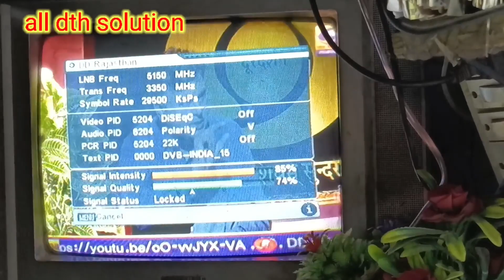free dish damage card repair| dd free dish dead card repair kerna seekhe| free dish set top box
हमारे इस चैनल पर आपको सेट टॉप बॉक्स repairing hardware ओर software  se related video देखने को मिलेंगी...?

address :- Ambey mkt 2287/3rd floor H C San road kodiapul Delhi 110006

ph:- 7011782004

free dth  set kaise kare
free dth  setting
free dth  remote control app
free dth  signal setting mobile se
free dth hd set top box
free dth channel list 2022
free dth  channel
free dth card reparing
free dth card dead problem
free dth card no signal problem
free dth card reparing no signal
free dth card video problem
free dth card price
free dth card sound problem
free dth card  diagram
free dish tv card
free dish card repairing
free dish card dead
dth card full repairing
dd free dish card repairing
dth box repair
dth smps repairing
free dish repairing
dth card memory ic number
free dish card memory ic number